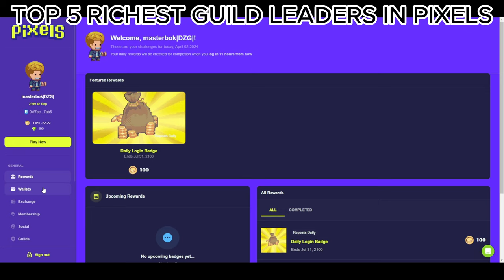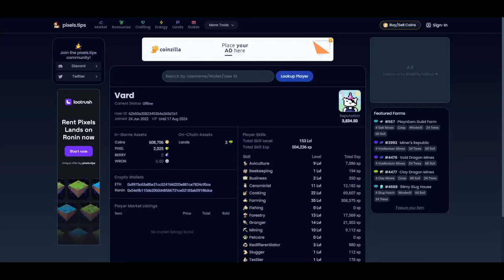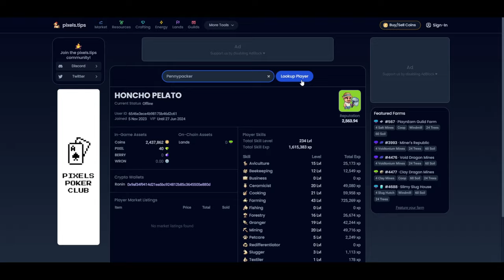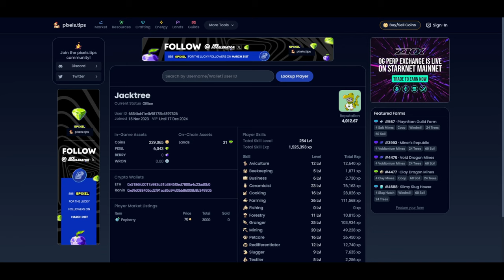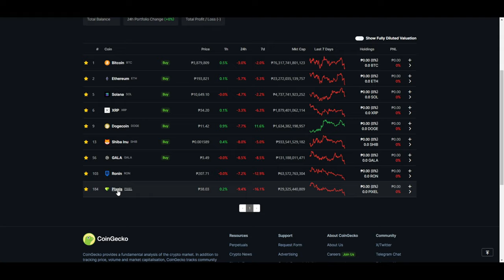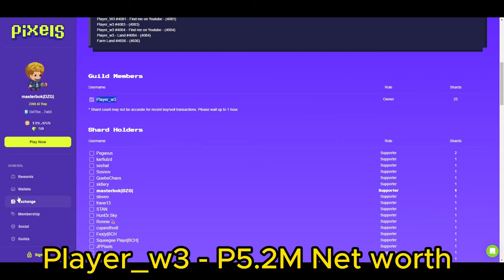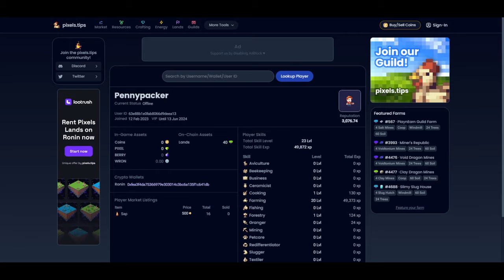PIXELS TOP 5 RICHEST GUILD LEADERS | BASED ON LANDS & TOKENS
Pixels is a multifaceted gaming metaverse. In this virtual world, players can own plots of land, interact with NFT characters, and engage in a variety of in-game quests. Access to Pixels is free, allowing a broad audience of play-to-earn gamers to explore its diverse offerings.